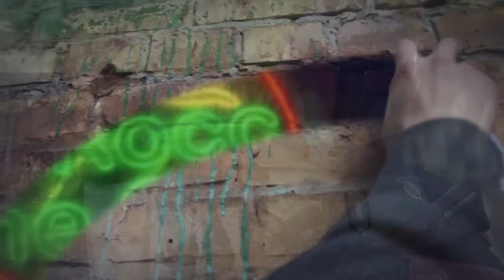Star Wars: The Book of Boba Fett - Official Trailer Reaction (2021) Temuera Morrison, Ming-Na Wen 😯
Check out The Book of Boba Fett trailer for the upcoming original series on Disney Plus. Star Wars: The Book of Boba Fett is a new Star Wars adventure, previously teased in the end-credits of The Mandalorian Season 2. The show sees legendary bounty hunter Boba Fett and mercenary Fennec Shand navigating the galaxy's underworld. After returning to Tatooine, they are prepared to stake their claim on the territory once ruled by Jabba the Hutt and his crew.

Starring Temuera Morrison and Ming-Na Wen, The Book of Boba Fett release date is December 29, 2021 on Disney+.